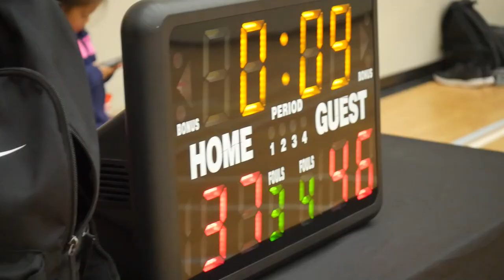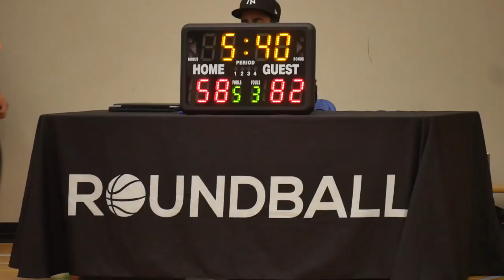2022 Burnaby Fall Elite League - Rush Hour vs Rumble Kongs - Roundball BC Mens Basketball League